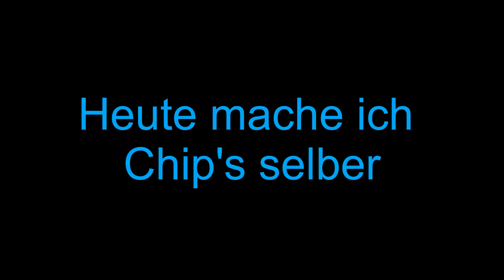Chip's selber machen [Crazy Dead kocht #1]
Tolle Rezept hier enigma 6370

Video Beschreibung

Glöckchen Aktivieren

Danke
Links

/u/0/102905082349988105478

Videos bei Julian H. (Crazy Dead) mit dem Löwe